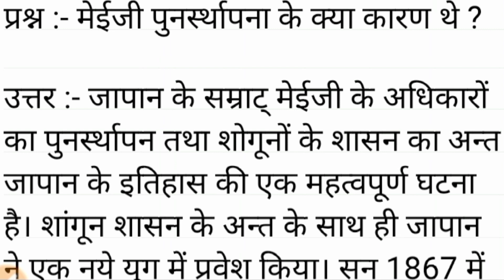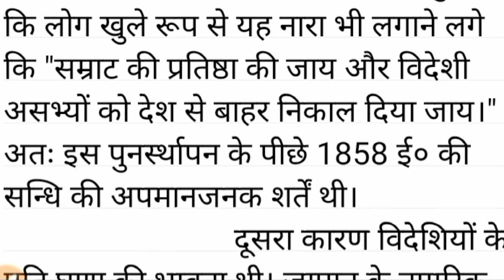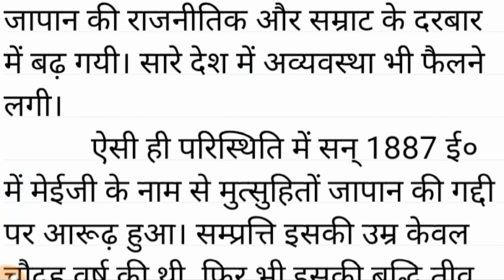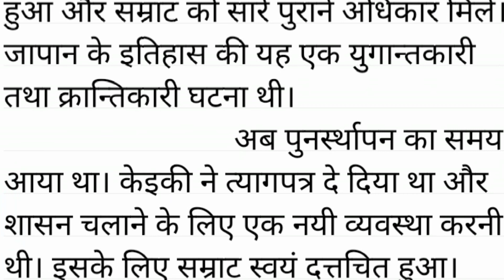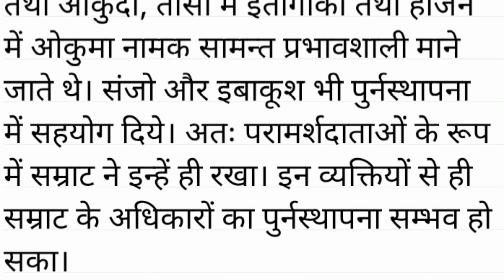Meiji Punarsthapna Ke Kya Karan The । History Honours Semester 5 Core 12